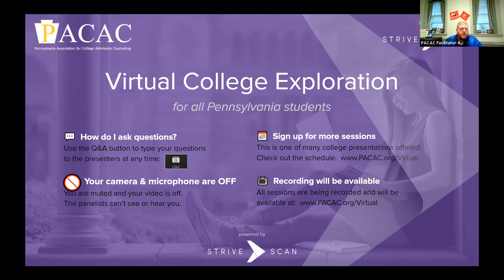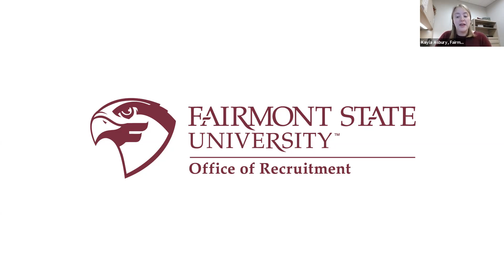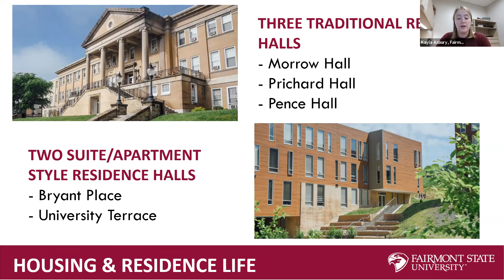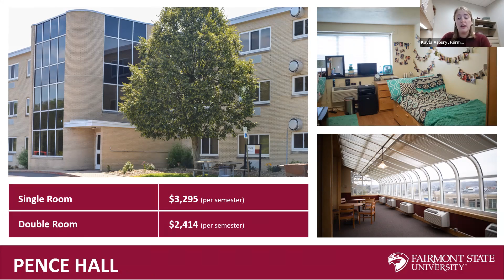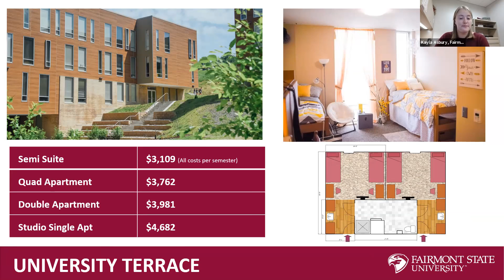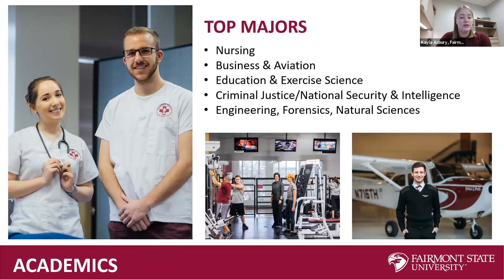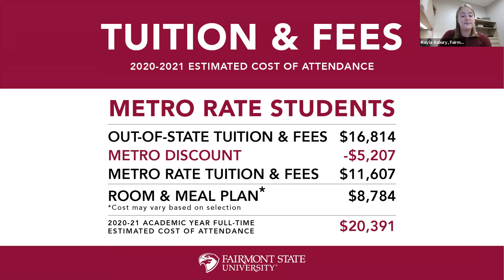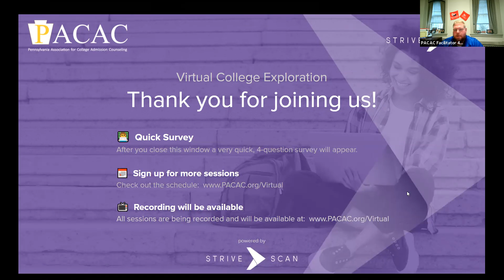Fairmont State University - PACAC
"Fairmont State University's interactive information sessions cover all of the ""need-to-know"" information for students considering pursuing a quality, transformative education at Fairmont State University.

This information session will feature an Admissions Counselor, who is your guide and go-to through the application, admission, and enrollment process. Participants will get information about academic programs, academic advising, residential life, financial aid, scholarships, extracurricular activities, requirements for admission, and other topics.

Those attending will also have the opportunity for real-time Q & A at the end of the session.
We look forward to welcoming you to the Falcon Family!